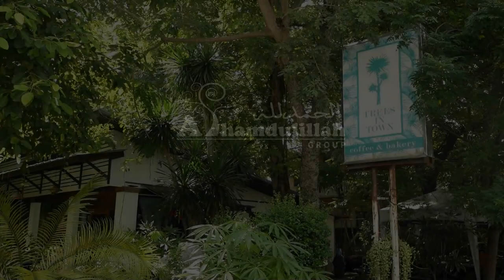AH 3160 สิ่งต้องห้ามในอิสลาม โดย อาจารย์มุสตอฟา อยู่เป็นสุข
28.8.65 @ ทรี อิน ทาวน์ รามฯ 53
Tel & Line iD :
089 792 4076 (ดาวุด)
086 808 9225 (อับดุลการีม)
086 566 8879 (อนัส)
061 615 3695 (มุสตอฟา)